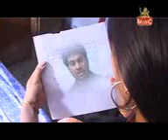jibon diye toke bhaalo baasechhii